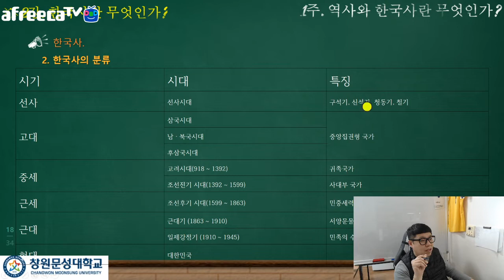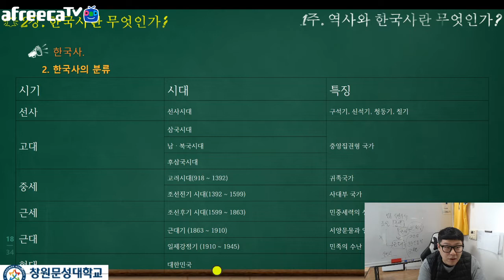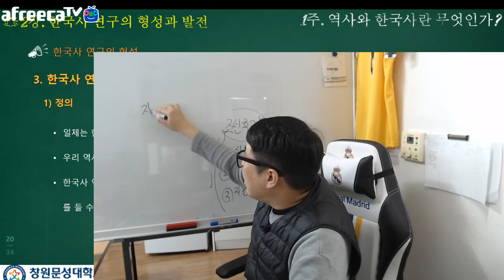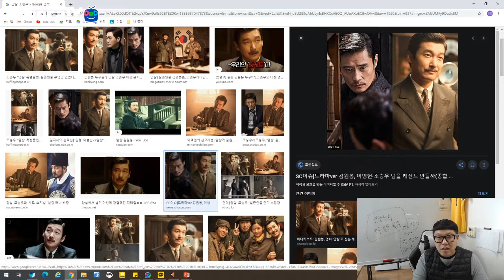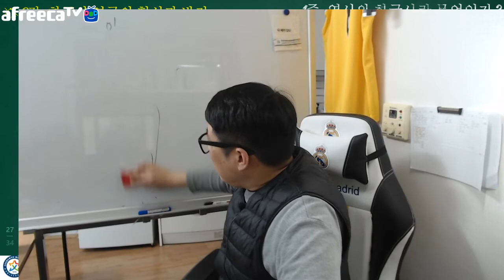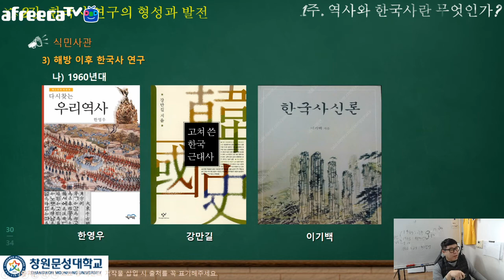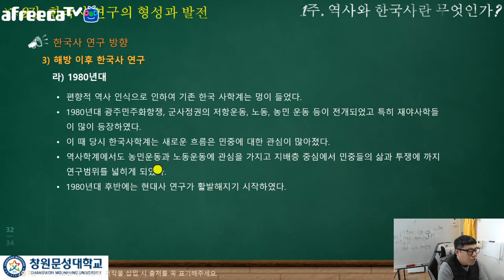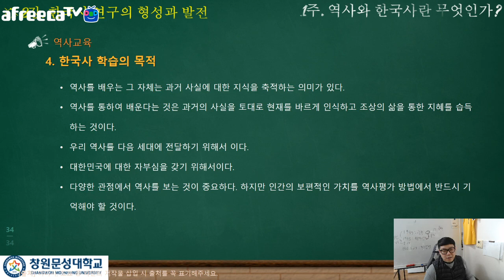문성대학교 간호과 한국사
1주 2강 풀영상 = 한국사란 무엇인가?